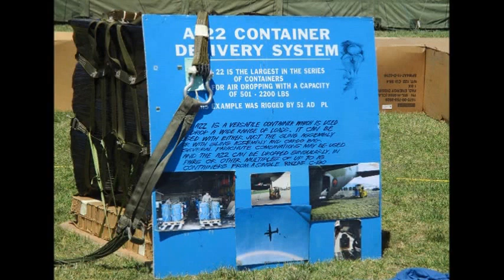RNZAF Exercise Skytrain Open Day Napier Airport 23 January 2016